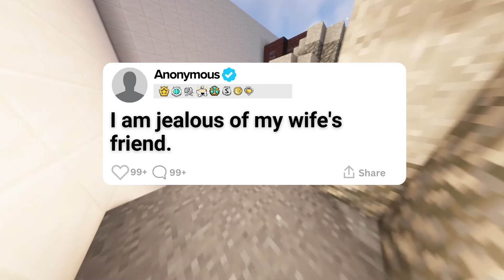I Am Jealous Of My Wife's Friend! Reddit Story